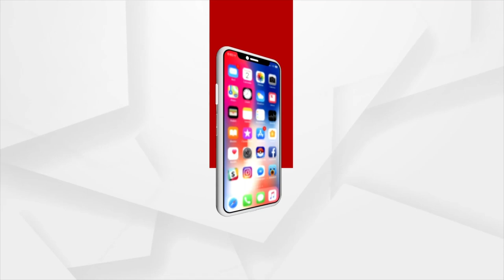ଆତଙ୍କବାଦୀ ଦେଶ ପାକିସ୍ତାନର ‘ମୁଙ୍ଗେରୀଲାଲ୍ କେ ହସିନ୍ ସପନେ’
ଆତଙ୍କବାଦୀ ଦେଶ ପାକିସ୍ତାନର ‘ମୁଙ୍ଗେରୀଲାଲ୍ କେ ହସିନ୍ ସପନେ’ I ଦିନରେ ବି ସ୍ବପ୍ନ ଦେଖିବା ଆରମ୍ଭ କରିଛି ପାକିସ୍ତାନ I ଭାରତ ହାତରୁ କାଶ୍ମୀର ଛଡ଼େଇ ନେବାରେ ସାହାଯ୍ୟ କରିବ ତାଲିବାନ୍ I ଟିଭି ଇଣ୍ଟରଭ୍ୟୁରେ ଏପରି ମନ୍ତବ୍ୟ ଦେଇ ଲୋକହସା ଇମ୍ରାନଙ୍କ ସହଯୋଗୀ I କହୁ କହୁ ଖୋଲିଦେଲେ ଆତଙ୍କୀ ପାକିସ୍ତାନର ଗୋପନ ଏଜେଣ୍ଡା I